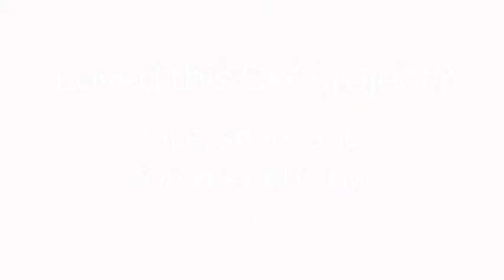Fabriquez une broche en tissu en forme de fleur - DIY Mode - Guidecentral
À propos du projet:
- Titre: Fabriquez une broche en tissu en forme de fleur